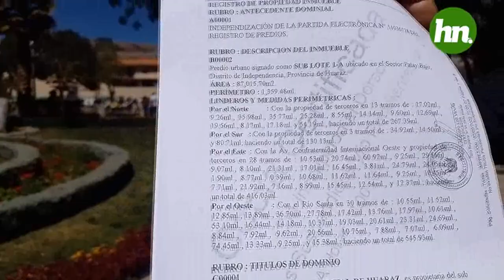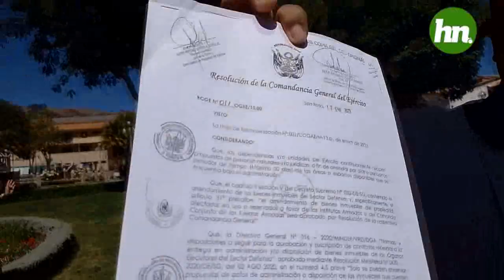DENIS TINOCO NO PERMITIREMOS ASUMIR RESPONSABILIDADES DEL ALCALDE